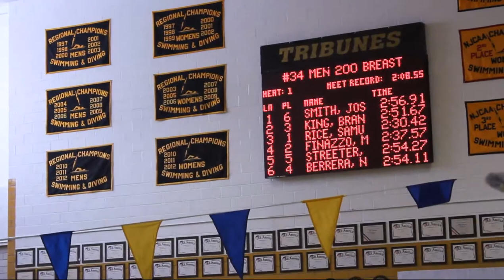men 200 breast prelims 2 14 2013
Suffolk County Community College swimming and diving men, 200, breast, prelims, 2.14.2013